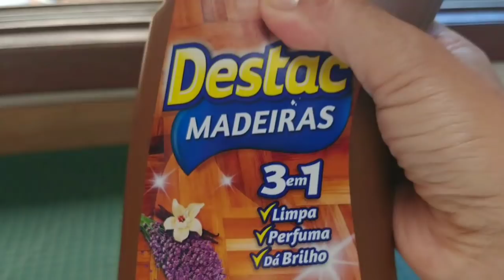Nova decoração da sala/dia lindo/um dia de cada vez 🙏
dona de casa apaixonada por decoração, amo o estilo rústico, procuro trazer esse estilo para minha casa.